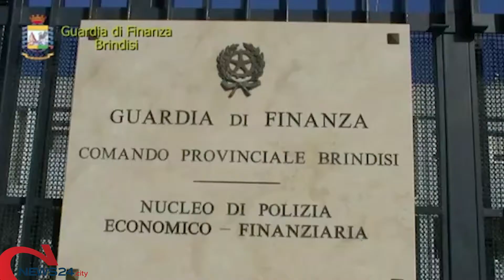FASANO | Sequestrati libri per 1,3 mln di euro messi in vendita da casa editrice fallita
Operazione in Puglia, Umbria, Toscana e Campania. Denunciati due imprenditori